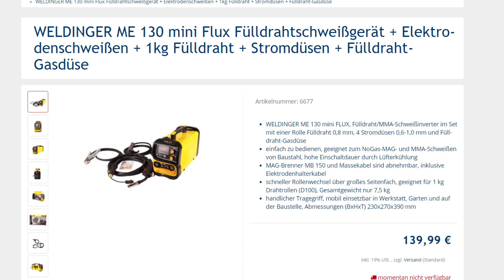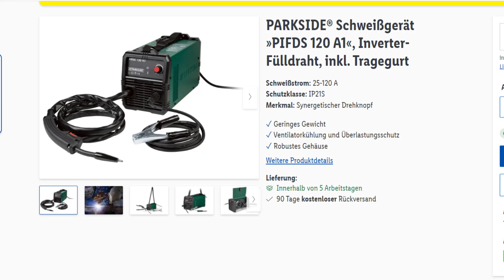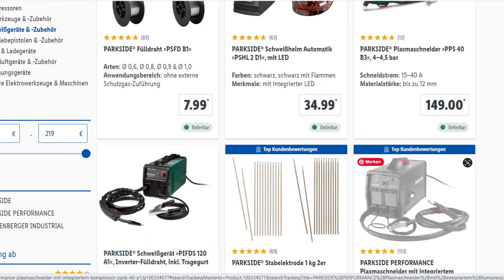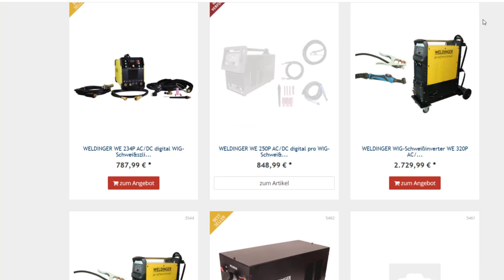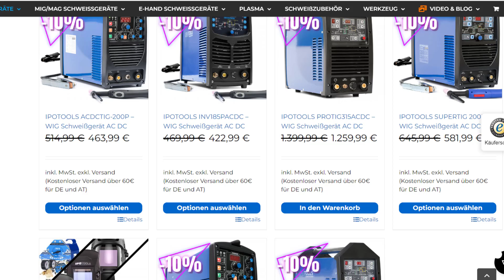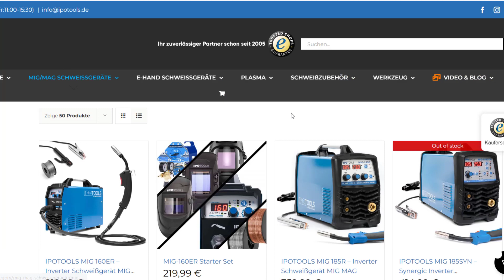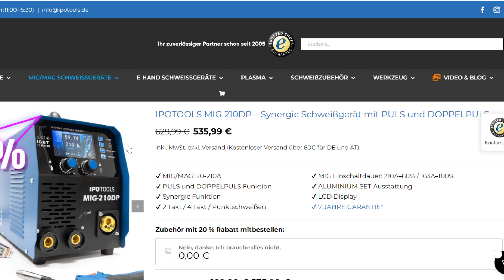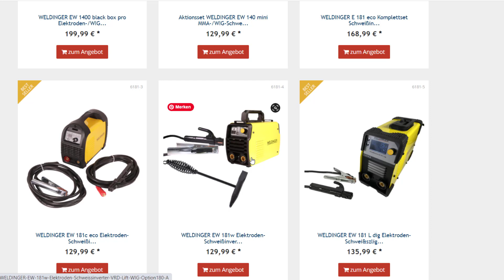Geniale Angebote, neues Lidl Schweißgerät, Aktuelle Liefertermine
Schweißgeräte aktuelle Empfehlungen Juli 2022.
Aktuell gibt es so viele Interessante Aktionen und Angebote im Bereich Schweißgeräte, ich habe für Euch die Besten rausgesucht.
►►►Fülldrahtschweißgeräte:
Werkstattkarte mit den perfekten Einstellungen und Infos für Dein LIDL Fülldrahtschweißgerät

Unter anderem die MIG 210 zum Sonderpreis !

►►Geniales Multischweißgerät WIG, MAG usw.

Meine Videokurse zum Schweißen:
Hier lernst Du Schweißen!